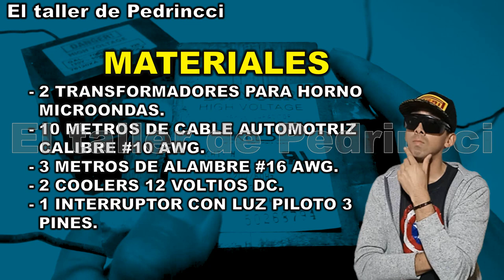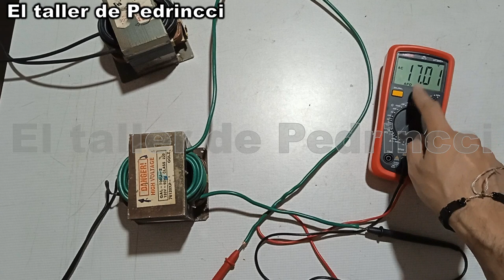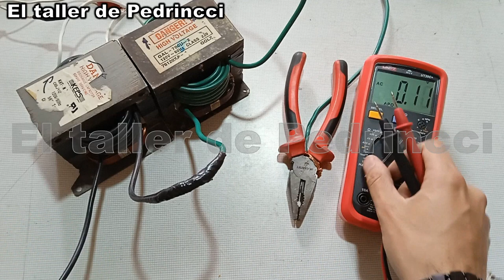SOLDADOR CASERO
En este vídeo les muestro cómo debemos comenzar para fabricar una máquina soldadora por arco eléctrico, completamente ¡hecha en casa!

Aquí encontrará variedad de contenido que le podrá ser de gran ayuda a la hora de querer reparar algún dispositivo, realizar mantenimiento o, poder implementar en sus proyectos. Estoy seguro que esta información le será de gran ayuda!! Así que, vamos a ver y aprender con este nuevo vídeo!!

Electricidad Electrónica Mantenimiento y mucho más!!

Recuerde que soy Pedrincci y éste, es mi taller!!!

Gracias!